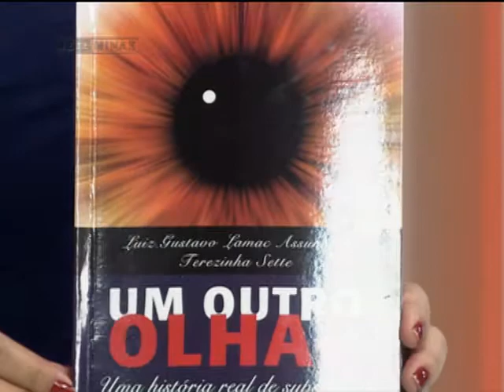Luiz Gustavo Lamac - Opinião Minas - parte 2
11/02/15 - O Opinião Minas vai falar com Luiz Gustavo Lamac, um executivo que foi baleado em um assalto e que ficou cego por isso. Ele está lançando um livro sobre como conseguiu superar a violência e retomar, inclusive, para a vida profissional.